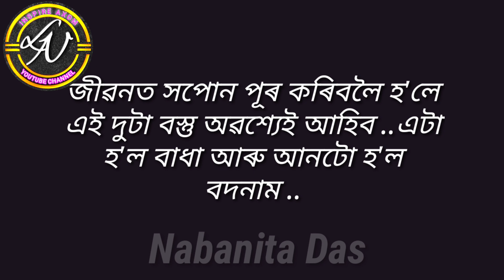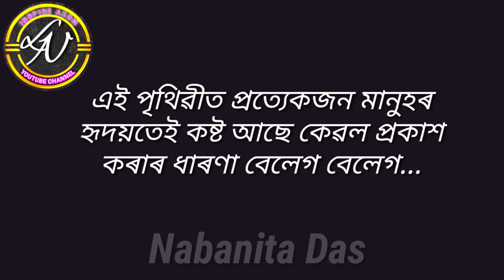বেছি ভালপোৱা দিলে মানুহে এৰি যায়..Best Motivational Video in Assamese /Motivational Quotes Video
বেছি ভালপোৱা দিলে মানুহে এৰি যায়..Best Motivational Video in Assamese /Motivational Quotes Video @lninspireaxom5665

তিনিজন মানুহৰ ঘৰত ভুলটো নাযাব ..Best Motivational Video in Assamese /Motivational Speech @lninspireaxom5665

যিজনী ছোৱালীৰ খং বেছি .. Best Motivational Video in Assamese /Assamese Motivational /LN Inspire Axom

এই পৃথিৱীত কোনো আপোন নহয়..Heart Touching Motivational Video /Motivational Quotes /LN Inspire Axom /Nabanita Das

সঁচা প্ৰেমত খং বেছি, মিছা প্ৰেমত ..Best Motivational Video in Assamese /Motivational Quotes /LN Inspire Axom

ঘৰৰ মানুহে শত্ৰুতা কৰিলে ..Best Motivational Video in Assamese /Motivational Quotes Video /LN Inspire Axom

৩০ বছৰৰ পিছত কেতিয়াও বিয়া নকৰিবা ..Best Motivational Video in Assamese /Motivational Quotes Video /LN Inspire Axom

খং আৰু জেদ যিজনৰ বেছি হয় তেওঁ জীৱনত ..Best Motivational Video in Assamese /Motivational Quotes /LN Inspire Axom

বুদ্ধিমান ল'ৰাই কেতিয়াও ধুনীয়া ছোৱালী বিয়া..Best Motivational Video in Assamese /Quotes Video
/LN Inspire Axom

খঙৰ ঔষধ কি জানেনে ..Best Motivational Video in Assamese /Motivational Quotes Video

ভগৱানে যেতিয়া পৰীক্ষা ল'ব Best Motivational Video in Assamese /Assamese Quotes Video

ভুলটো নক'ব এইকেইটা কথা Best Motivational Video in Assamese /Motivational Quotes

আত্মীয়ৰ ঘৰলৈ সঘনাই নাযাব কাৰণ Best Motivational Video in Assamese /Motivational Quotes Video

বুদ্ধিমান মানুহে এই ৪ টা কথা কেতিয়াও কাকো নকয় কিয় জানেনে ..Best Motivational Video in Assamese @lninspireaxom5665

স্বাৰ্থপৰ তথা অহংকাৰী ব্যক্তিক চিনি লওঁক..Best Motivational Video in Assamese /Assamese Motivation

একো চিন্তা নকৰিব,সকলো ঠিক হৈ যাব..Best Motivational Video in Assamese /Assamese Motivational Quotes

মানুহৰ লগত কথা কেনেকৈ পাতিব ..Assamese Motivational Speech /Assamese Motivational Video

কোনোবাই আঘাত দিলে নাকান্দি..Assamese Motivational Speech /Assamese Motivational Video

নিজৰ পত্নীতকৈ যদি অন্য নাৰীক ভাল লাগে /Assamese Motivational Speech /AssameseMotivational Video

নিজৰ কষ্টৰ কথা কাকো নক'ব /Powerful Heart Touching Motivational Quotes in Assamese /Assamese Quotes

যদি কোনোবাই আপোনাক অৱহেলা কৰে..Assamese Motivational Video /Motivational Speech

কোনোবাই কষ্ট দিলে... //Best Motivational Video in Assamese

মনটোক Positive কৰা Life Changing Inspirational Assamese Quotes Video //Motivational Speech Assamese

Assamese Motivational quotes video /assamese motivational video / heart touching quotes assamese heart touching quotes
assamese motivation
motivational speech assamese

Background image credit: Pixabay.com

assam.
in assam.
assamese.
in assamese.
new.
new video.
assamese video.
this story will change your life motivationall video motivation.
motivational.
motivational speech.
motivational story.
speech
inspirational video.
inspirational speech.
inspirational.
inspiration.
inspirational story.
powerful motivation.
powerful heart touching video in assamese.
assamese life
life in assamese.
 life motivation.p
life motivational video.
life story.
success motivation.
successful life.
best motivation.
Assamese story.
assamese story of life.
life of success.
assamese motivational
speech by LN inspire Axom
motivational heart touching assamese video.
beautiful life.
assamese motivational quotes.
assamese motivator.
motivator